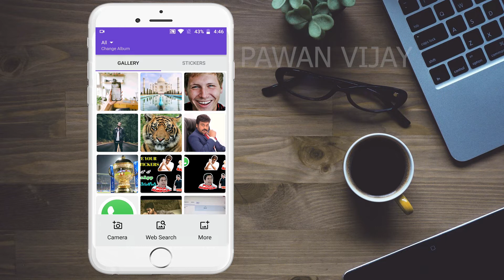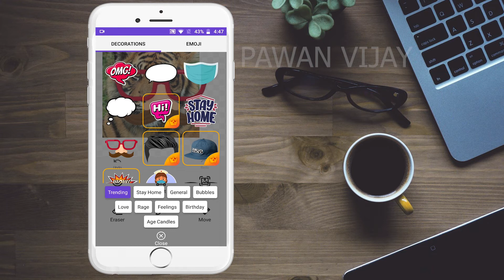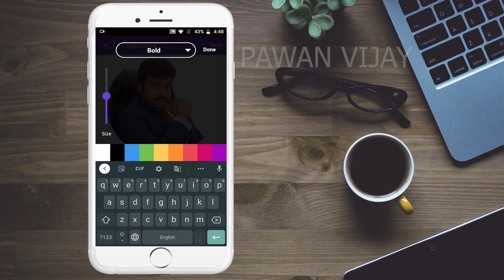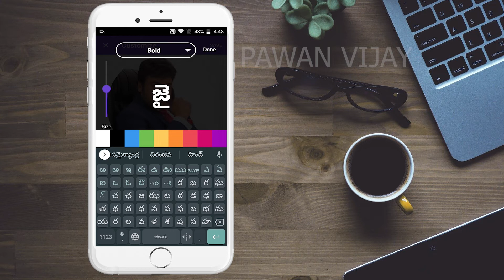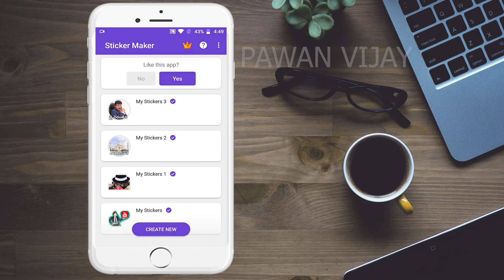How To Create Your Own WhatsApp Stickers telugu!(Easy Method)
How To Create Your Own WhatsApp Stickers telugu !(Easy Method) |pawan vijay tech in telugu